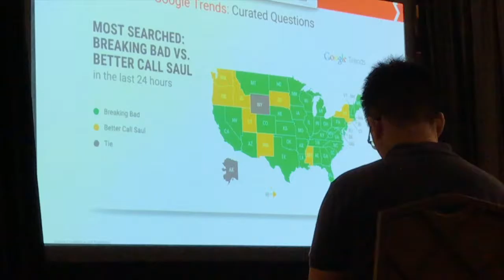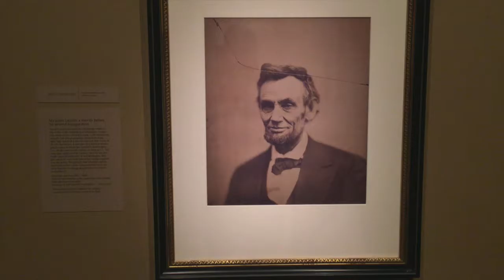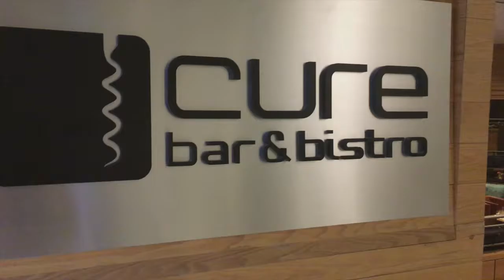We saw so many Presidents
The Clarion Goes To Washington: Friday
Bob Woodward, Alexander Hamilton and nudity.

The Clarion staff travel to Washington, D.C. for the ACP National College Media Convention.